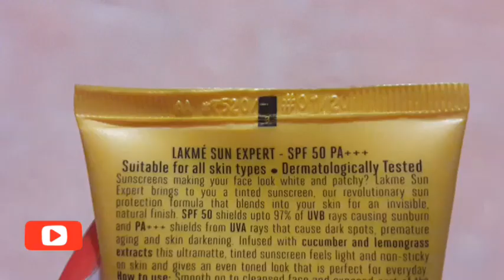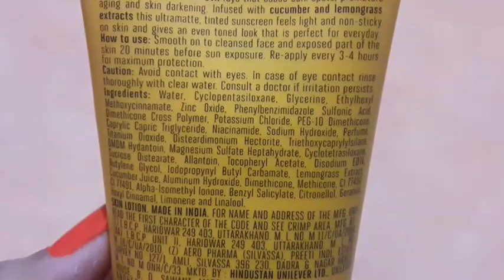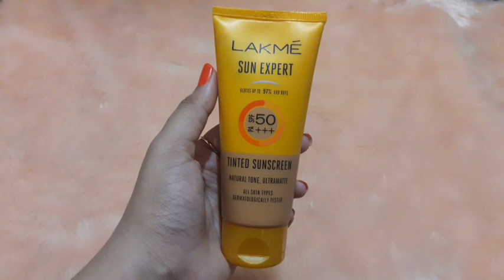*New Lakmé Sun Expert Tinted Sunscreen |in hindi